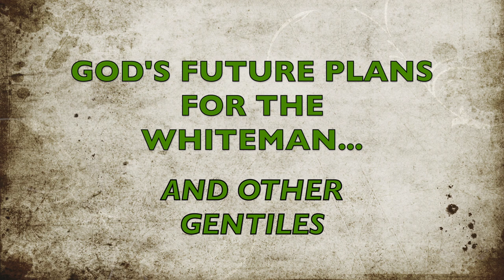ELDERS OF ISRAEL: GOD'S PLAN FOR THE WHITE RACE AND OTHER GENTILES VIDEO 1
Elders of Israel (EOI) begin as a result of a search that many people endure daily. It is the search for truth in what God requires of His people to receive salvation. Our channel began with the belief that the Blacks, Hispanics, and Native Americans fit the prophecies of Deuteronomy 28:68. The Bible indicates that God's chosen people will go into slavery by ships. We once believed these prophecies because of the compelling message that various Hebrew Israelite Camps and Christianity taught us. Finally, however, we cried out to God for complete wisdom, and he began to give us an understanding of the difference between the Spiritual Law versus the Carnal Law.
We understand that you can interpret the Bible can be in two formats. There is the carnal or literal interpretation, and there is the spiritual interpretation which provides the proper understanding that God intends for us to receive (Romans 8:6, 7 John 4:21-24). The Spiritual interpretation is known as rightly dividing the Word Of God, sometimes called weighing the fire. Once we, the Elders, began to receive the understanding of the spiritual law that Christ left us (Matt 13:10-17, Mark 4:2 1 Cor 2:6-8), we began to see how the carnal interpretations of the Bible have caused division among the people and caused the all people to hate one another.
Our mission at EOI is to pull down the strongholds of these carnal doctrines that won't allow the prophecy of closing up the breaches between the nations (Amos 9:11, Acts 15:16) that occurred when the biblical Israelites stopped following the commandments of God and begin to follow the commandments of wicked men. Christ left us the blueprint for interpreting the Bible through his parables and conveying the message from prophets past to the prophets in the Last Days. That message is to renounce to understandings taught by men and convert to the Spiritual wisdom of The Most High God, which is by the Doctrine of Christ. That method allows you to kill the old carnal man within and become the new Spiritual man.
The result of this understanding we teach is rest or belief in the doctrine. The belief in the Spiritual Law is the Sabbath or complete knowledge of the Bible. Once you understand that rest is ascertained by loving one another as God commanded us, you will be able to obtain mercy after death.
We welcome you to come and learn more about the spiritual commandments (Doctrine of Christ) with us. Then, as God increases our understanding, we pass it on to the people.
Shalom,